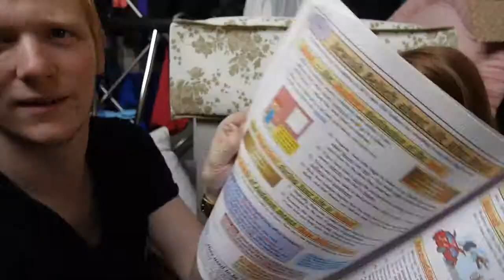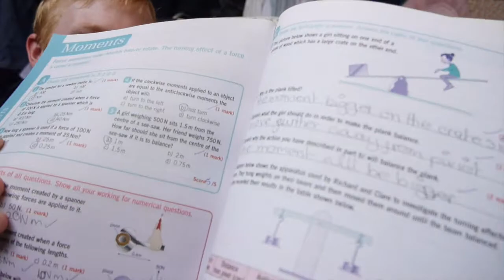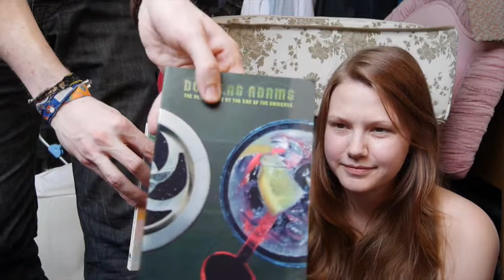Reliving The Childhood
We're clearing out the loft this week which includes a good deal of my childhood stuff so I figured it might make a good video to document my embarrassment for all your lovely folk's enjoyment.

           October - Bluebird